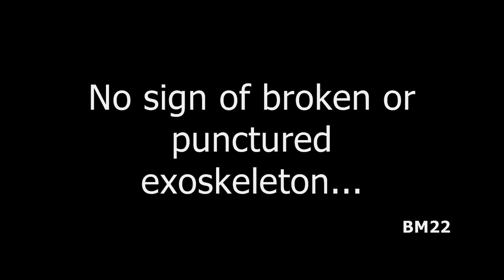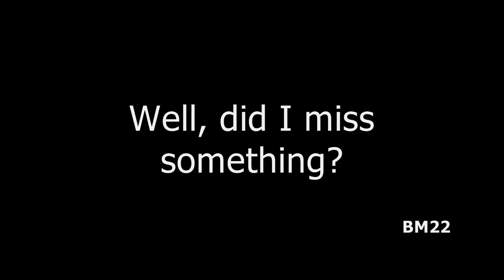Escaped Scorpion Found Under My Bed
How long was it there? How did it die? Did a black widow spider get it?
Bug CSI
KKmoon digital microscope.

From Wikipedia: Latrodectus is a broadly distributed genus of spiders, which is composed of both black widow spiders and brown widow spiders. A member of the Theridiidae family, this genus contains 31 species, including the North American black widows (L. mactans, L. hesperus, and L. variolus), the European black widow (L. tredecimguttatus), the Australian redback black widow (L. hasseltii) and the button spiders of Southern Africa. Species vary widely in size. In most cases, the females are dark-coloured and readily identifiable by reddish markings on the abdomen, which are often hourglass-shaped.

From Wikipedia: Hadrurus arizonensis, the giant desert hairy scorpion, giant hairy scorpion, or Arizona Desert hairy scorpion is the largest scorpion in North America, and one of the 8–9 species of Hadrurus in the United States, attaining a length of 14 cm (5.5 in). Its large size allows it to feed easily on other scorpions and a variety of other prey, including lizards and snakes. This species is usually yellow with a dark top and has crab-like pincers. It gets its common names from the brown hairs that cover its body. These hairs help it to detect vibration in the soil. A similar species is Hadrurus spadix.